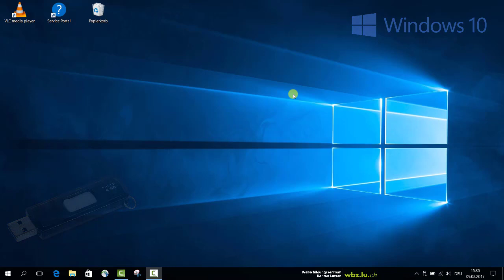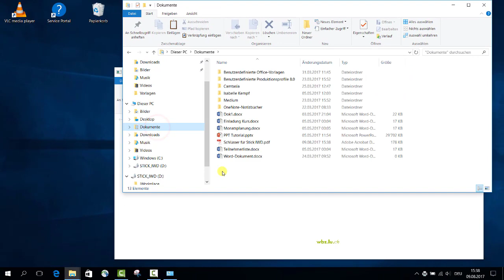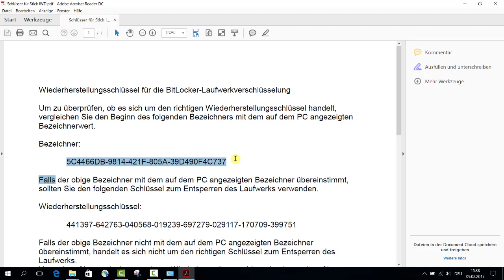2 14 USB Stick Passwort vergessen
Was können Sie tun, wenn Sie das Passwort vergessen haben, mit welchem Sie Ihren Stick verschlüsselt haben?